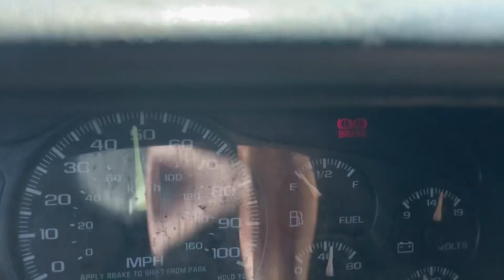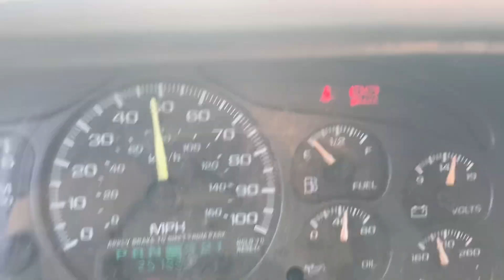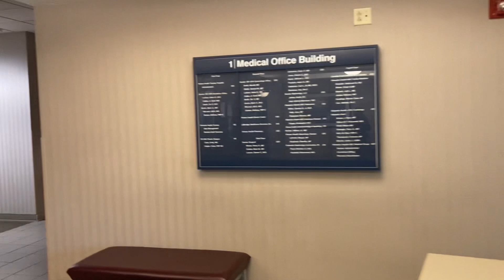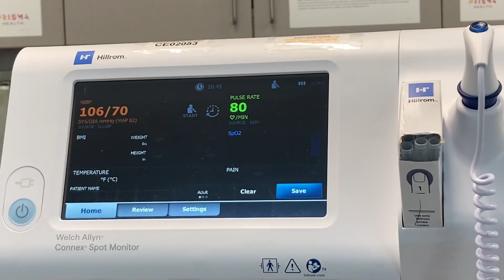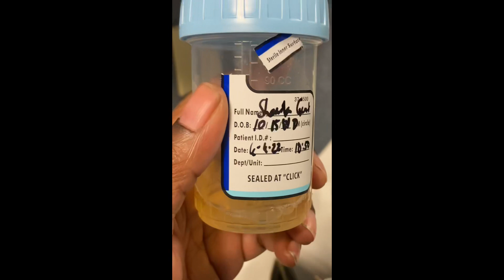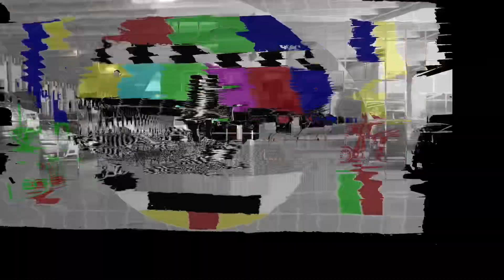Doctor Appointment for Baby Girl 👣